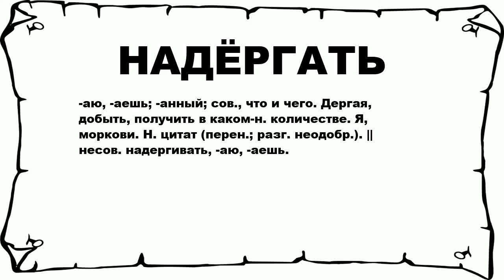НАДЁРГАТЬ - что это такое? значение и описание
Хочешь знать что значит НАДЁРГАТЬ? тогда слушай до конца. n n -аю, -аешь; -анный; сов., что и чего. Дергая, добыть, получить в каком-н. количестве. Я, моркови. Н. цитат (перен.; разг. неодобр.). || несов. надергивать, -аю, -аешь. n n Больше слов